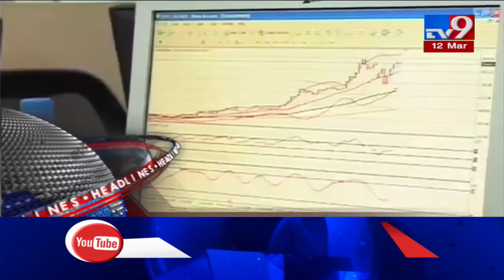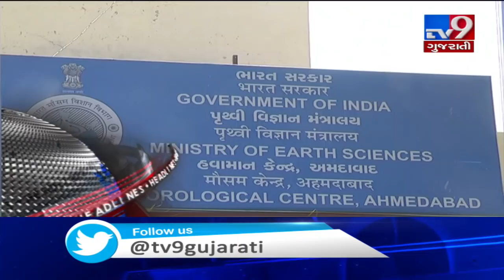Top News Headlines Of This Hour: 12-03-2020 | TV9News